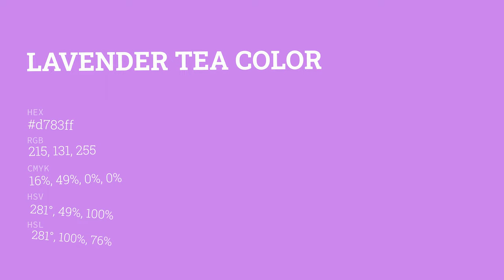Lavender Tea color d783ff hex color - Violet color - Cool color d783ff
What color is Lavender Tea ? d783ff hex color - Violet color - Cool color d783ff

Hex d783ff Color Code is also known as Lavender Tea color.

Hex d783ff Color code in RGB color code model is created after adding 84.31% red color, 51.37% green color and 100.00% blue color.
Hex d783ff Color code in CMYK color (process color) code model is generated after subtraction of 15% cyan, 48% magenta, 0% yellow and 0% black.